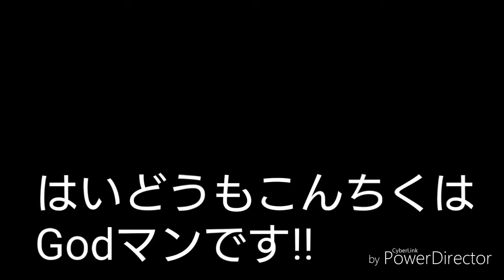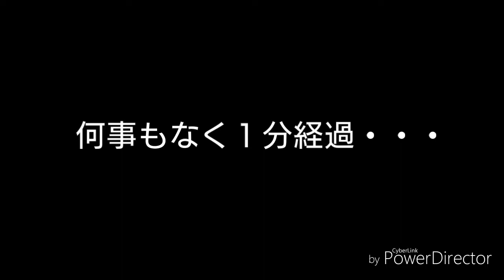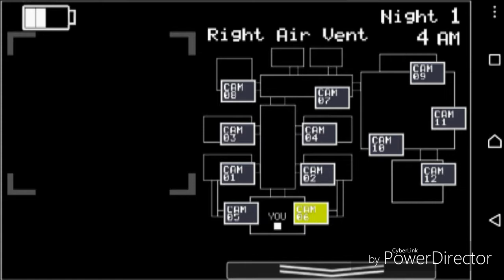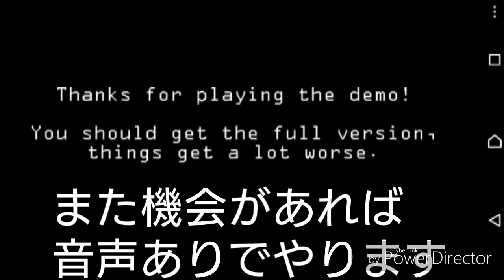【five nights at Freddy's 2 Demo】人気ほらーゲームをまさかの一発クリア！！内心怖かったです・・・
一発クリアできる爽快感たまんねええ